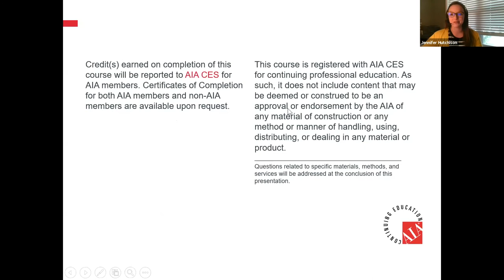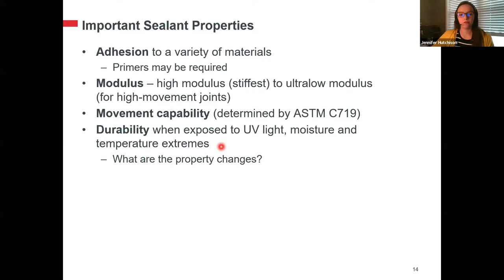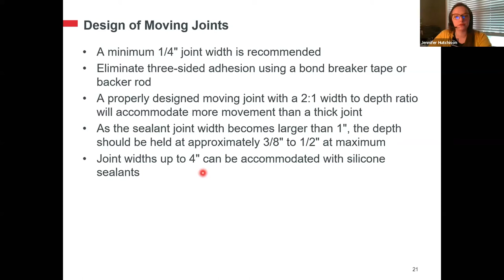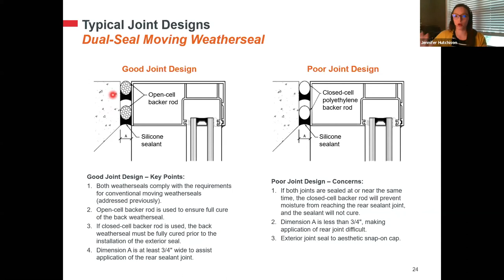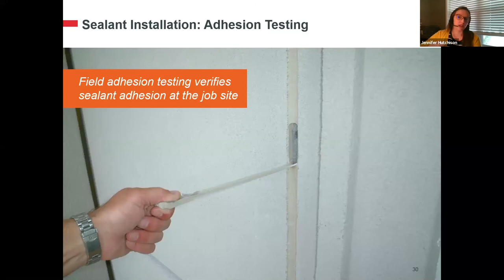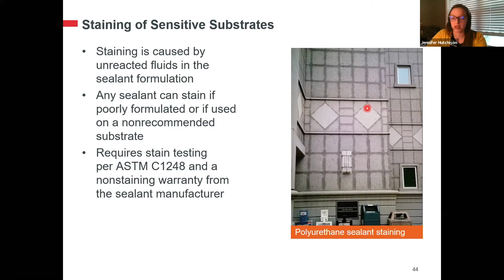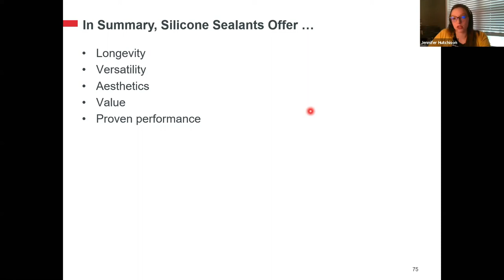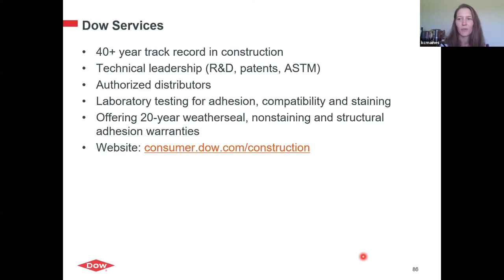Silicone Sealants and Coatings for Building in Construction and Restoration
This presentation examines the differences between silicone and organic sealant chemistries, key sealant properties, how and why sealants fail, appropriate sealant systems and installation techniques, and the primary benefits of silicone sealants and coatings for building restoration.